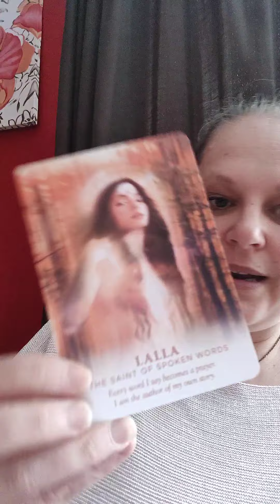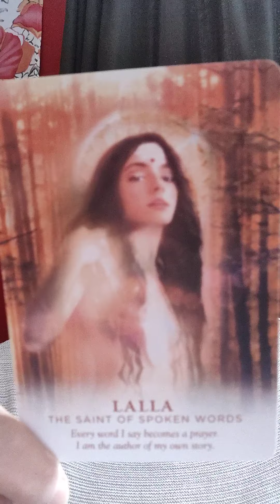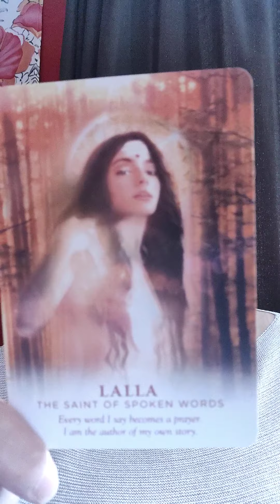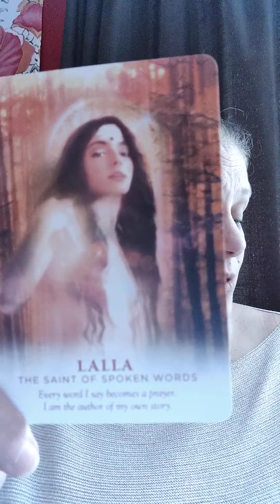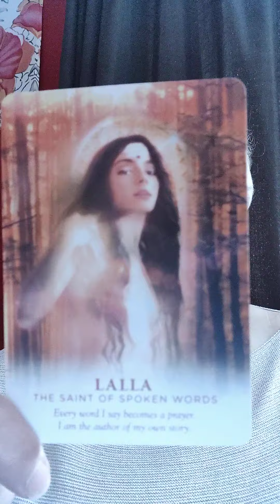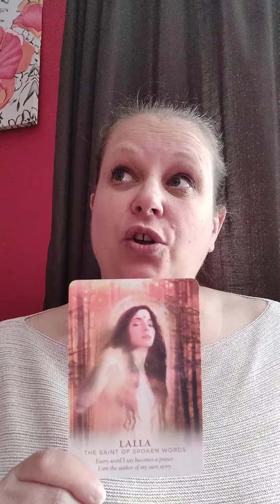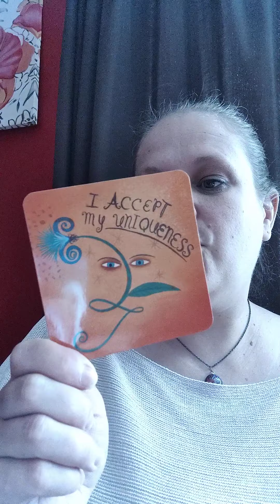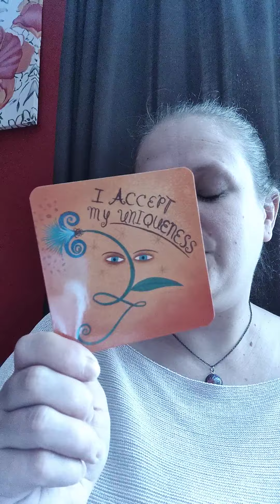Today's Instagram Oracle Message: Your Words Create Your Reality 💖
Today's Oracle Message for the collective.   Please remember as this is a collective message it will not resonate with you all,  if it doesn't resonate please move forward to the next reader who may have a message for you today,  namaste 💖